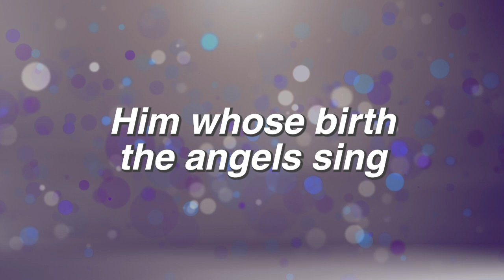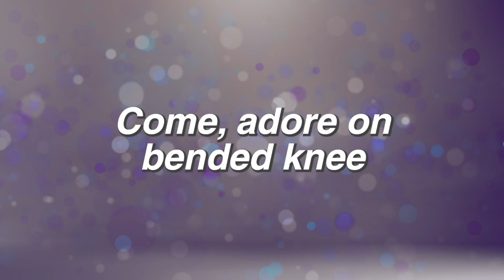Kids Christmas - Angels We Have Heard on High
Arr. by Bob Singleton

Amazon Music

Lyrics:
Verse 1
Angels we have heard on high
Sweetly singing oʼer the plains
And the mountains in reply
Echo back their joyous strains

Verse 3
See within a manger laid
Jesus, Lord of heaven and earth
Mary, Joseph, lend your aid
With us sing our Saviorʼs birth